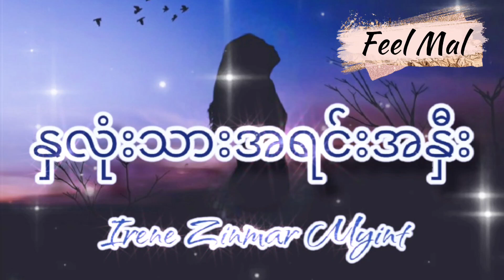နှလုံးသားအရင်းအနှီး - အိုင်ရင်းဇင်မာမြင့် ( Irene Zinmar Myint)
နှလုံးသားအရင်းအနှီး
တေးဆို - အိုင်ရင်းဇင်မာမြင့်

ဒီသီချင်းလေးနဲ့ လွမ်းဖူးကြတယ် ဟုတ်😁

နင်ကျေနပ်လို့ ပျော်တယ်ဆို ငါရင်ကွဲပြီးငိုရလည်း ရှိပါစေ ဂရုမစိုက်လေ😟

ဖီးလ်ကြတယ်မလား😁
အခုလည်း အရင်ကအကြောင်း​ တွေ ပြန် တွေးရင်း သီချင်းနားထောင်ရင် ဖီးလ် ကြမယ်